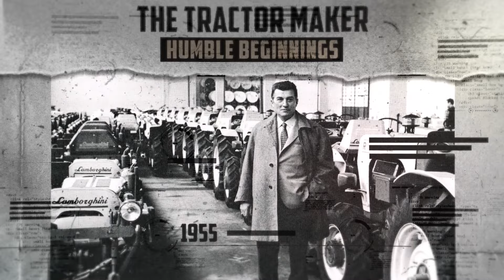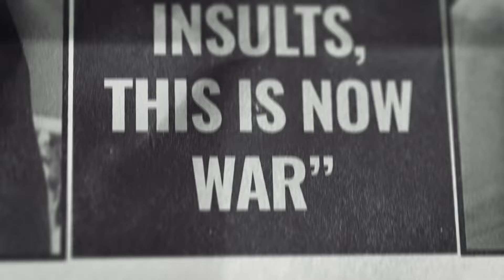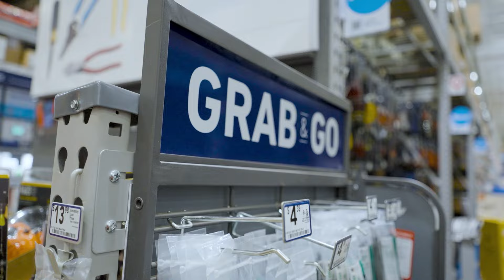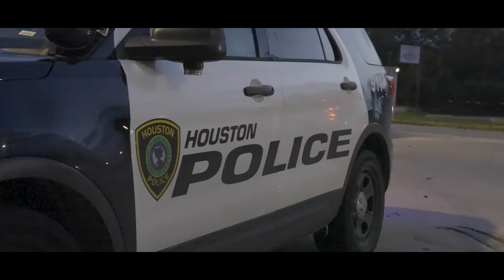HE SLIDE MY 1000HP SRT DURANGO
Today we go on a crazy adventure with the Durango nothing but twist and turns! Shout out @Srtnoski